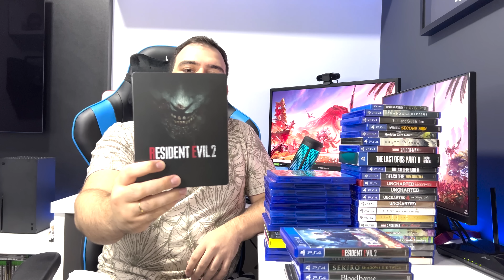Minha COLEÇÃO de jogos de PS5 e PS4! - Sidão Do Game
➤ Instagram » @sidaodogame
➤ Facebook » @sidaodogame

Playstation 5
Playstation 4
PS4
PS5
Coleção de Games
Jogos em mídia-física